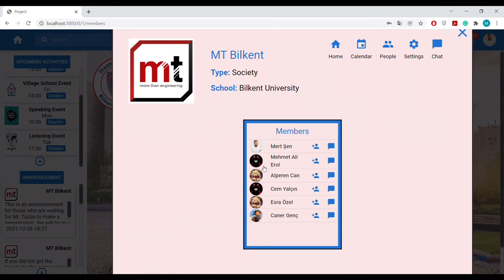CLUB1 - CS 319 PROJECT TRAILER - BILKENT UNIVERSITY